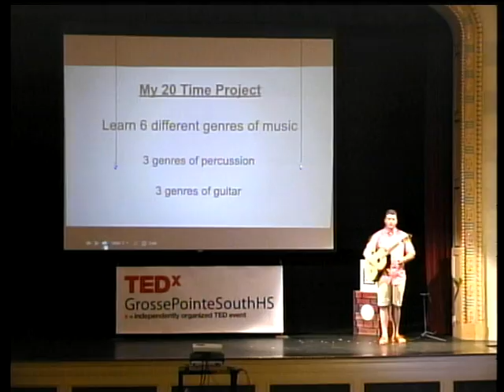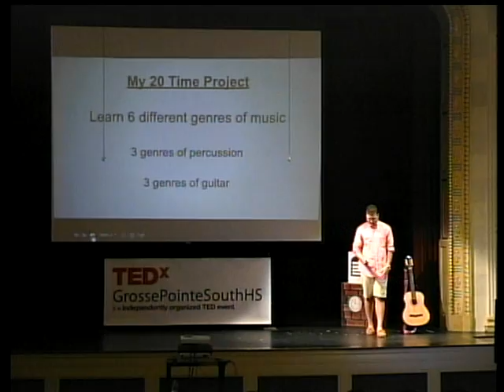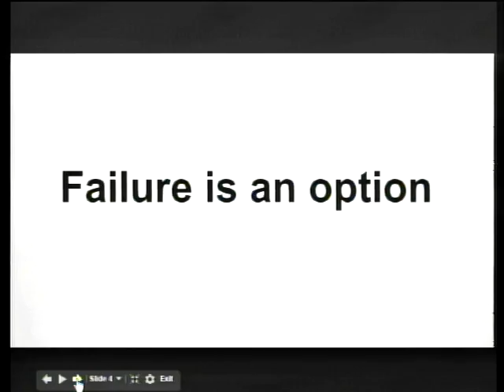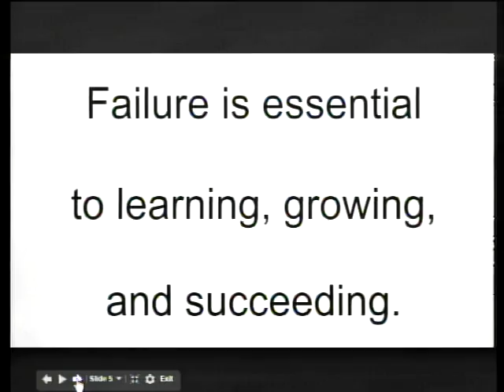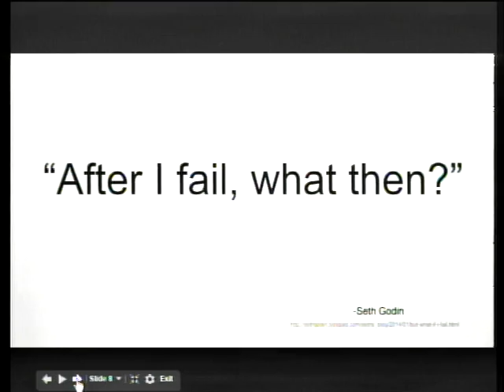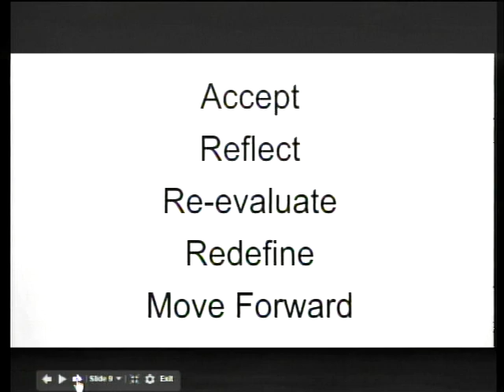Learning to fail | Connor Mallegg | TEDxGrossePointeSouthHS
This talk was given at a local TEDx event, produced independently of the TED Conferences. Connor talks about the value of failing in schools and why more students need to be comfortable trying and failing.

Connor Mallegg is a Sophomore at Grosse Pointe South High School. 20 Time is a project where students are given one day a week to explore something they are passionate about. At the end of the year, the students share what they learned along the way. This is Connor's story.